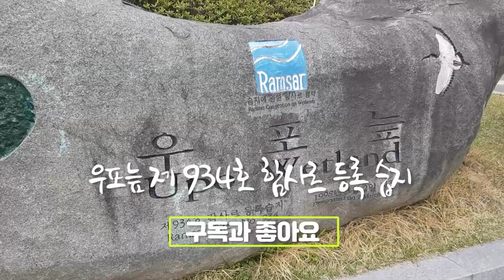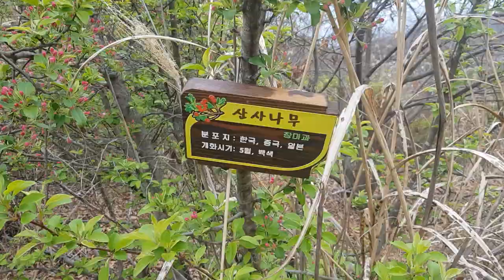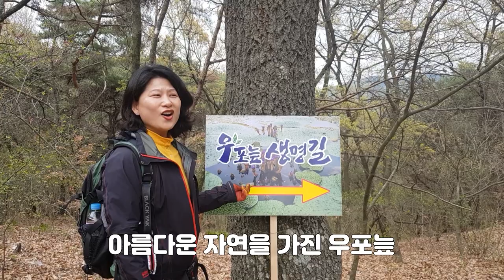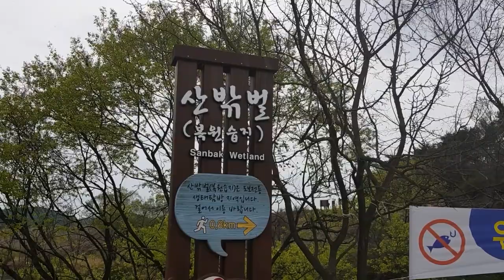창녕 우포늪,우리나라최대규모내륙습지.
코스
: 세진 주차장 - 대대제방- 시지포제 - 소목주차장 - 우만제방- 목포제방갈림길 - 출렁다리 - 세진 주차장
약 10km 4시간 30분 소요
우포늪 천연보호구역은 낙동강의 배후습지로서 4개의 늪 (우포늪, 목포늪, 사지포, 쪽지벌) 으로 이루어진 우리나라 최대규모의 자연 내륙습지로 한반도 지형과 그 탄생시기를 같이하느 것으로 알려져 있다